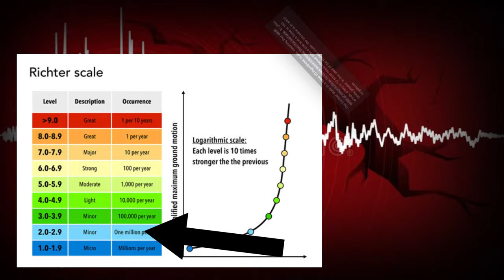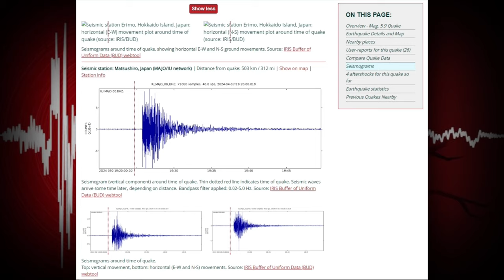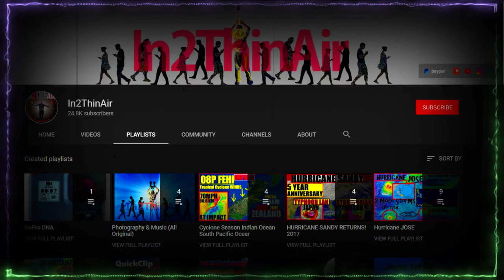Earthquake WARNING! 'Ring of Fire' HIGH RISK of MAJOR Seismic Event!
Some odd Earthquake numbers in the western Pacific near Japan! Short breakdown of what we see! More coming!